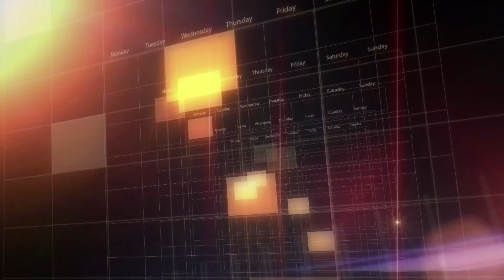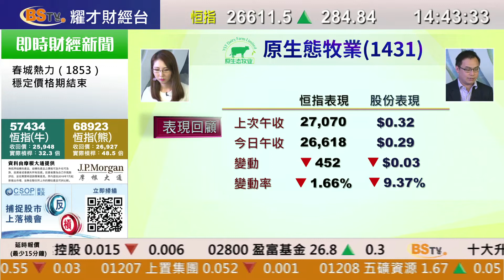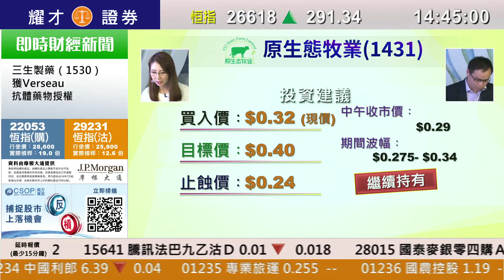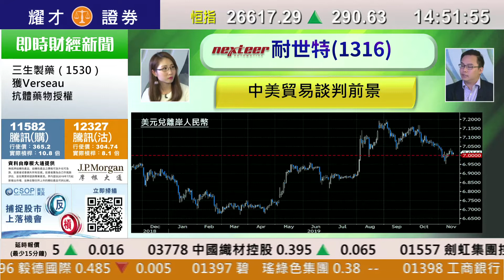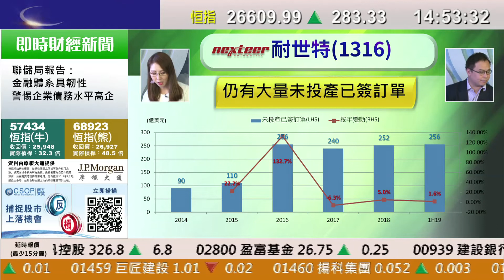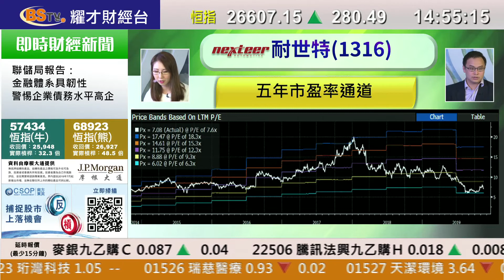耀才財經台 每周一股 林芷彤 譚智樂－每週一股：耐世特（1316）